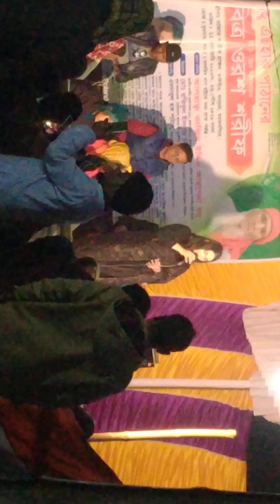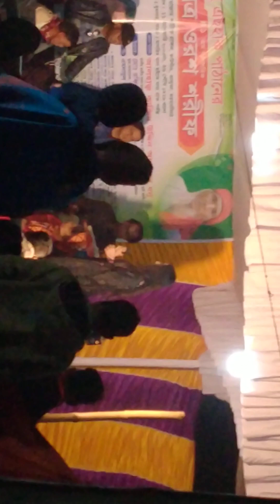২০২৩ সালের জমজমাট একটি সাংস্কৃতিক অনুষ্ঠান উপভোগ করুন_RAJIB KHAN VLOG_11